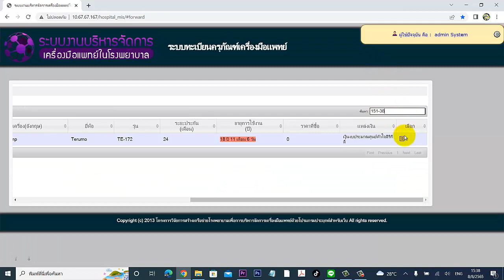User Manual Medical Equipment for โปรแกรมบริหารจัดการเครื่องมือแพทย์ในโรงพยาบาล